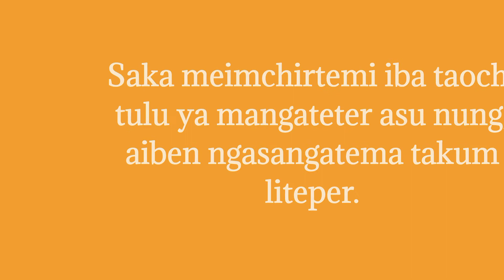Tsungrem O den Minute 1 (676 buba)